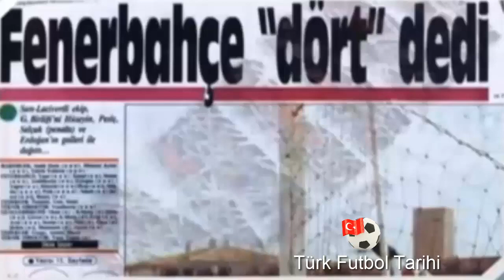1984 1985 Fenerbahçe Gençlerbirliği ÇUBUKLUNUN HAKKINI VERDİLER 27.Hafta Maçı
Fenerbahçe için şampiyonluk yolunda en kritik maçlardan birini kayıpsız geçerken bol gol ile show yapmıştı.